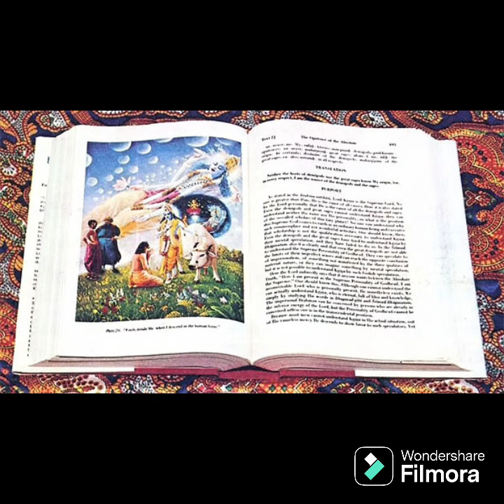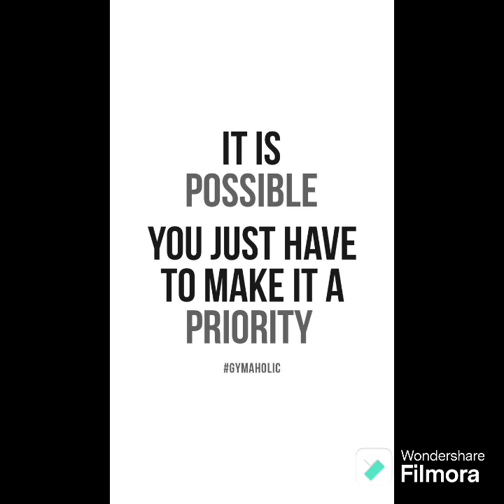Bhagwad Gita chapter 3 shaloka 6(In hindi) भगवद्गीता 3.6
Bhagwad Gita chapter 3 shaloka 6(In hindi) भगवद्गीता 3.6 हिन्दी मेेंradhakrishn_sevika bhagwad gita#gita#geeta#karma yoga#gopal#must listen katha# shrimad bhagwat geeta#geeta#कर्म का पाठ#कर्म योग#गीता ज्ञान#भक्ति विचार#ध्यान जीवन#जीवन साधनागीता संदेश